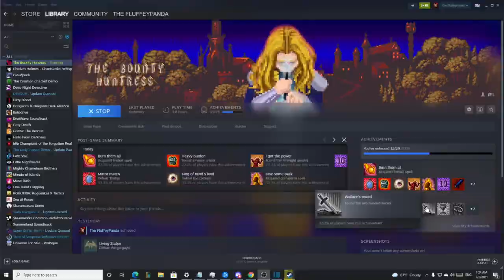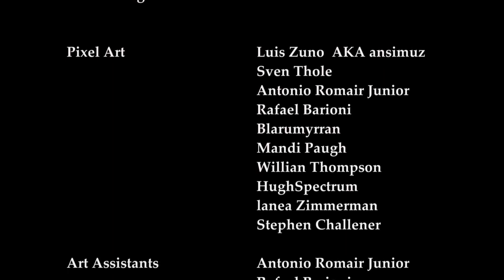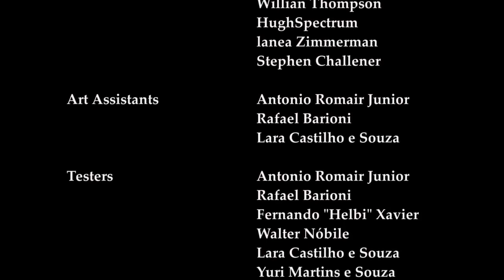The Bounty Huntress Chick NEEDS A Map! Full Game!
Bounty Huntress is a Metroidvania with TONS of cool things to collect and no map, all these rooms and things and Ole Gal refuses to map it.
Time Stamps for the bosses:
Minotaur: 15:22
Ganymedus BESTOWER OF THE DOUBLE JUMP!: 42:25
Brontes One Eyed Goon 2:01:40
Tethys Fight: 2:24:43
Daphnis Fight: 2:43:40